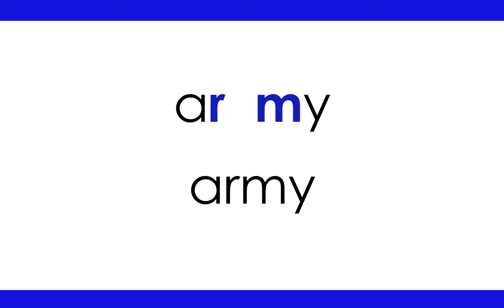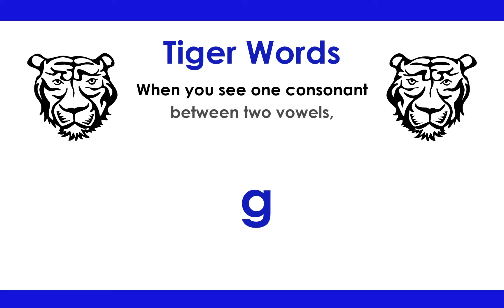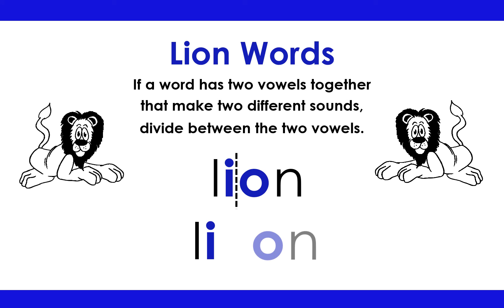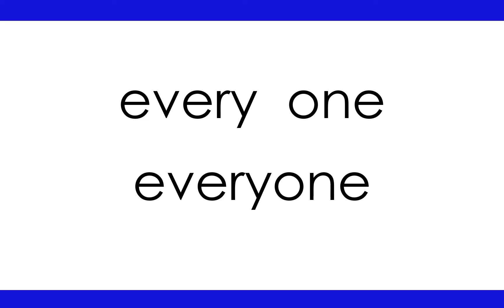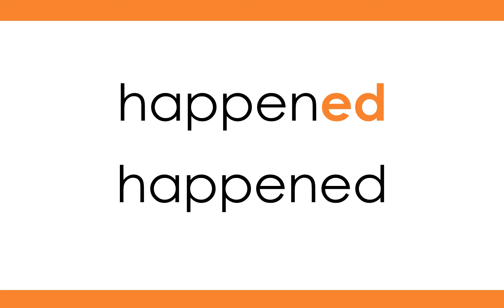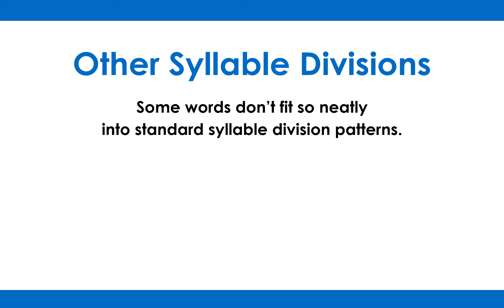3. Shepherds Share the Good News | Syllable Story | Part 3 of 5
You are ALMOST READY for our learn-to-read story based on the Bible.

Angels joyfully appear to shepherds when Jesus is born.

Part 3: Pre-read ONLY longer words before the story.
There are 5 short videos in each 30-minute lesson. We help you read, pronounce, and spell American English. Read the words before you even try to read the story. We speak clearly and slowly. You listen and repeat. You will understand the logic of the language, improve your pronunciation, build your fluency, and increase your vocabulary.

Find other free resources and printable pages that go along with the lessons. . Go to Syllable Stories.